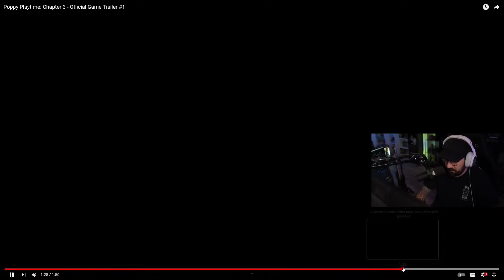BERSGAMER REACCIONA A Poppy Playtime: Chapter 3 - Official Game Trailer #1 ! TIENE GAMEPLAY! DIOS